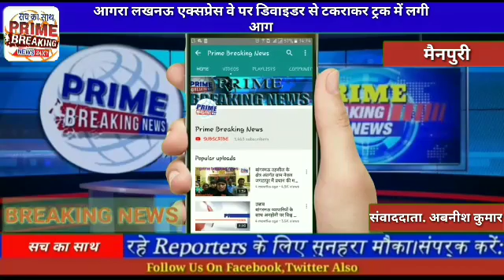मैनपुरी# लखनऊ एक्सप्रेस वे पर डिवाइडर से टकराकर ट्रक में लगी आग